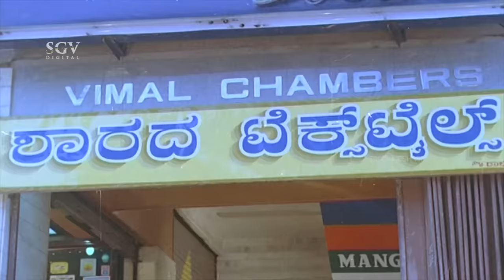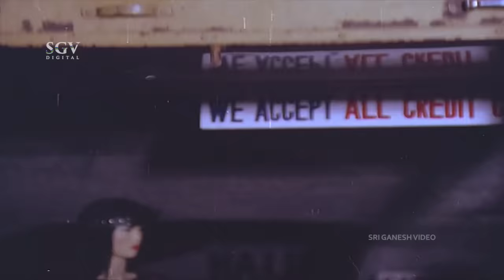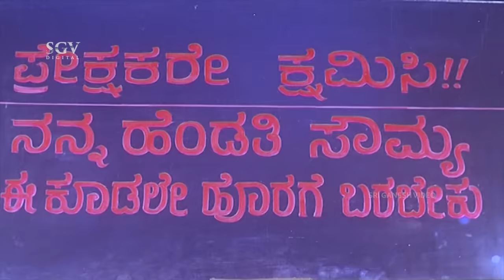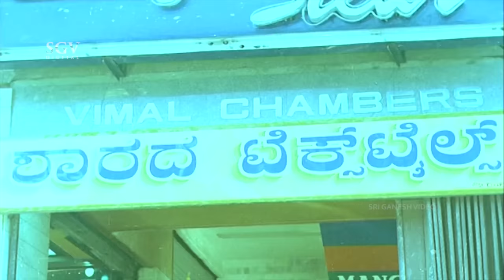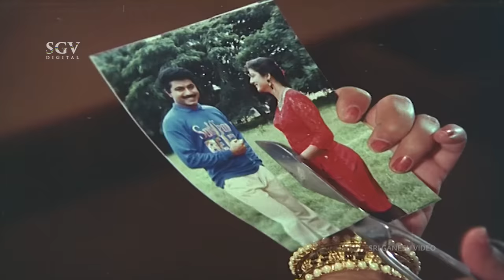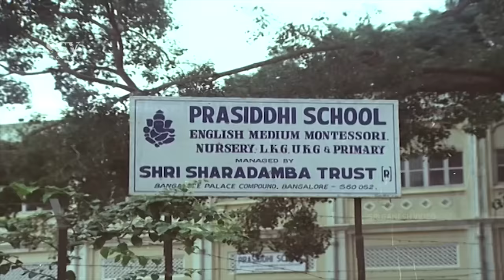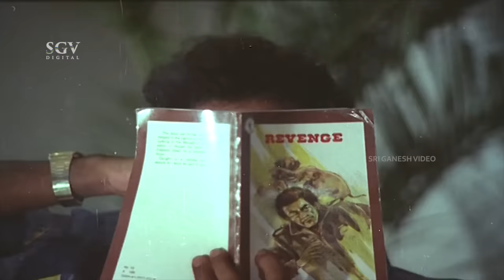ಹಠಮಾರಿ ಹೆಣ್ಣು ಕಿಲಾಡಿ ಗಂಡು Kannada Movie | ಶ್ರೀಧರ್, ಮಾಲಾಶ್ರೀ, ಅಂಜನಾ | Superhit Kannada Movies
tars: Sridhar, Malashree, Anjana, Mukyamanthri Chandru, Mysore Lokesh, Ramesh Bhat, Jaggesh, Keerthiraj, Umashree, Abhinaya, Vaishali Kasaravalli, Baby Sindhu, Shankar Bhat, K V Manjaiah, Prof Venkataramaiah, Shani Mahadevappa, Agro Chikkanna, Vaijanatha Biradar, Lakshman, Saroja Srishailan, Manjumalini, Seema, Shobha, Prathibha, Bhanumathi, Sumana

Banner Sri Nimishamba Productions
Producer M Chandrashekar
Co-Producer B S Prabhakar
Production Manager K V Manjaiah
↑ top ↑
Writers:

Story Kalaimani (Remake of En Purushanthaan Enakku Mattumthaan (Tamil) (1989))
Screenplay Renuka Sharma
Lyrics Chi Udayashankar, R N Jayagopal, Sriranga, Su Rudramurthy Shastry, V Manohar
↑ top ↑
Other Crews:

Music Rajan-Nagendra
Cinematography S V Srikanth
Editor K Balu
Stunts Judo Rathnam
Choreography Thara, Prasad
Art P V Reddy
Costume Ramanath, Babji (Malashree)
Makeup G Srinivas, Chandru
PRO P Ganesh Kumar
Publicity Designs Gangadhar-Som
Stills N Ramu
↑ top ↑
Sound Recording:

Dialogues Sanketh Electronics
Songs Chamundeshwari Studio
Re-Recording Sanketh Electronics
Dubbing Artist Sarvamangala, Shashikala, Soubhagya, Shivamurthy, Mahesh, Baby Keerthi, Shobha Raghavendra
↑ top ↑
Censor Details:

CBFC U
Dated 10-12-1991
Length 4093 Mts
Reels 15
Color Color
↑ top ↑
Audio & Video:

↑ top ↑
Songs & Lyrics:

Banni Banni Nammavare SPB
Sokalu Ee Kai Chithra
Hejje Mele Hejje SPB, Chithra
Rammina Mathige Manjula Gururaj, Chorus
Barede Ninna Hesarannu SPB, Chithra
↑ top ↑